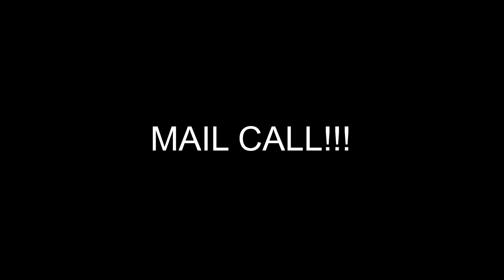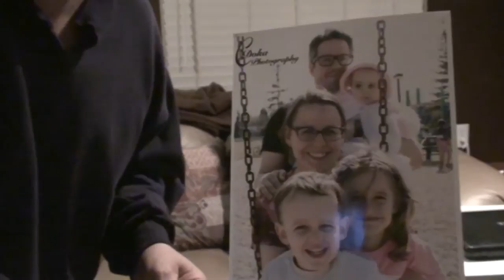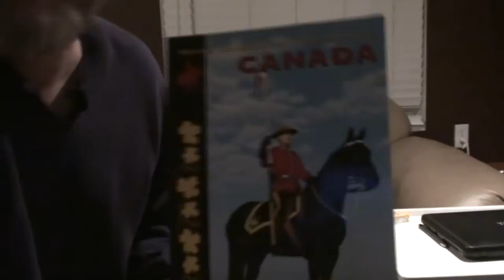WALKING THE WIFE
Val's feeling better so we do a little shopping.  Megan decides to help with the shout-outs.

Our Instagrams:
the_neighbors